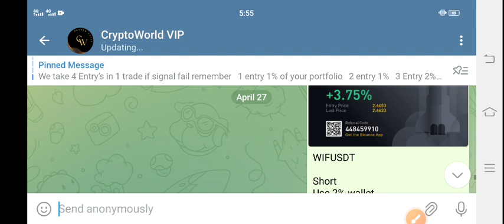STRK Coin Price Prediction! Starknet STRK Latest News Today Starknet Token